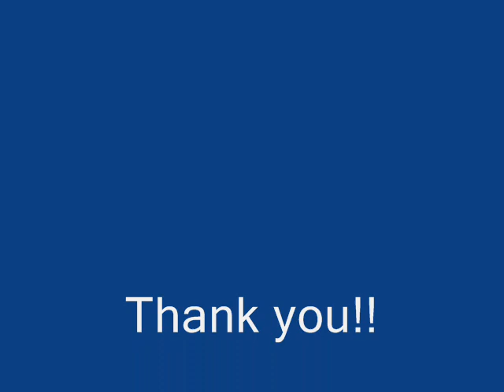Big Daddy Moochin- See And Don't See